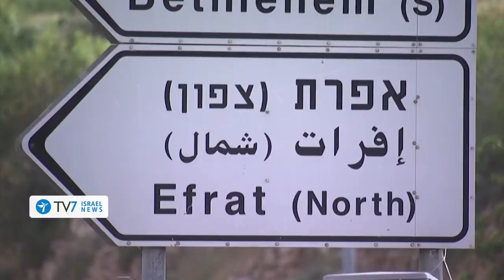Gazans fire rocket toward Israel; Berlin reaffirms support for Jerusalem - TV7 Israel News 16.06.20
1) Following forty days of relative quiet, Palestinian Islamists have once again  indiscriminately launched a rocket from the Gaza Strip toward Israel’s southern communities.
2) Senior U.S. Administration officials urge Jerusalem’s political leadership to take a cautious approach vis-à-vis asserting sovereignty over parts of the West Bank.
3) German Chancellor Angela Merkel declares Berlin’s unwavering support for the security of the State of Israel.